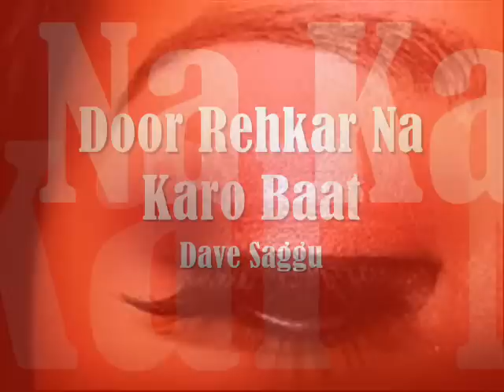Door Rehkar Na Karo Baat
M. Rafi Film Amaanat 1977